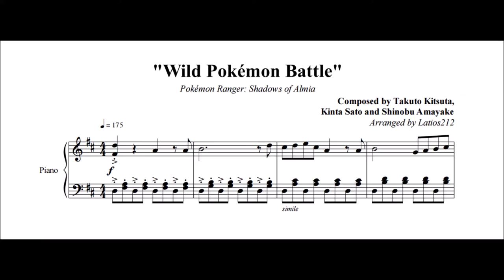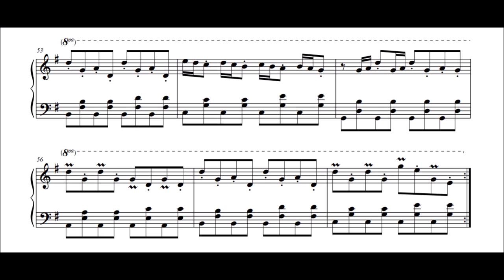Pokémon Ranger: Shadows of Almia - Wild Pokémon Battle (Piano Sheet Music)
Pokémon Ranger: Shadows of Almia
"Wild Pokémon Battle"
Composed by Takuto Kitsuta, Kinta Sato and Shinobu Amayake

Oops, sorry for the disappearance! Here's the surprisingly catchy wild Pokémon theme from the second Pokémon Ranger game (the best one!) It's actually surprisingly easier to arrange than I thought it would be.